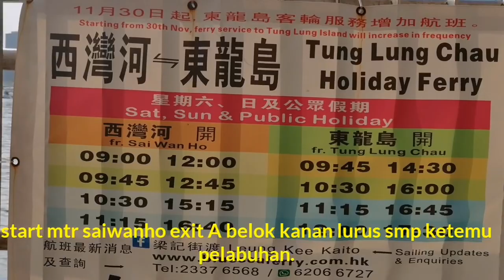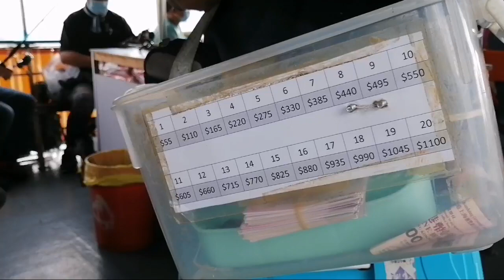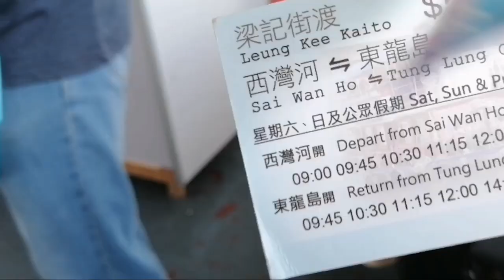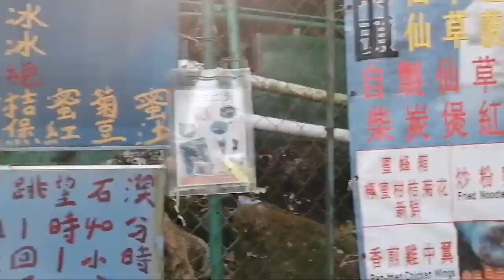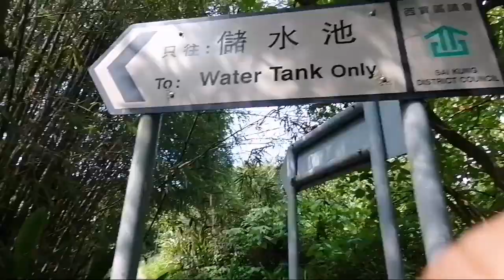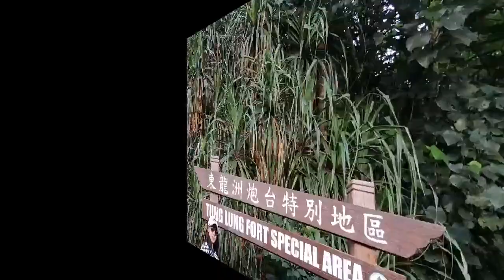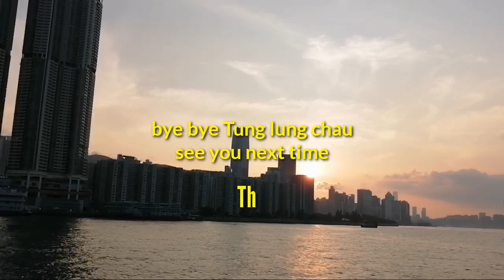HIKE AND COASTERING TUNG LUNG CHAU